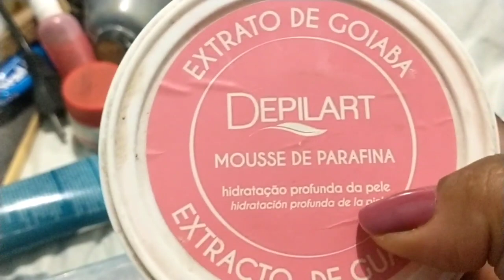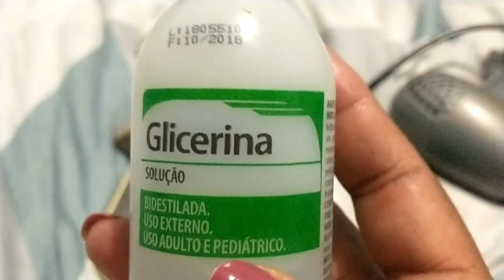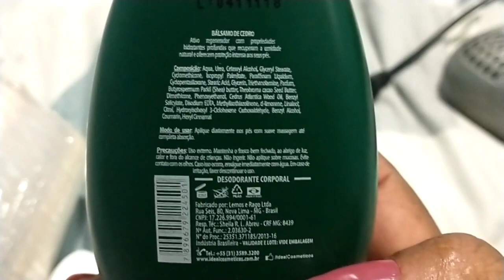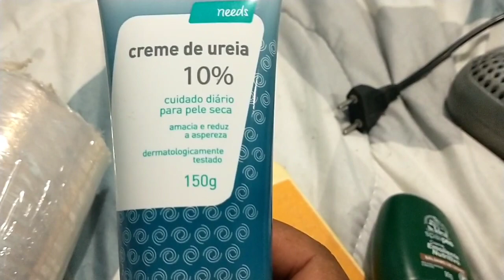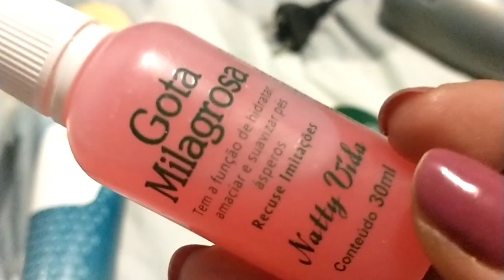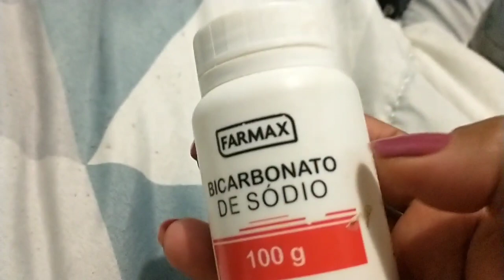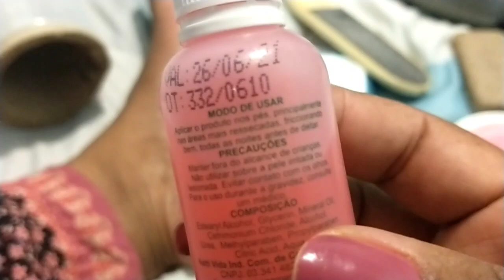PÉS LISINHOS E MACIOS RACHADURAS NUNCA MAIS (Smooth and soft feet)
Fui dar uma olhada e acabei fazendo uma playlist dos vários vídeos que fiz sobre meus pés
Anos tentando resolver um problema que me incomodava tanto ufa

 Me segue no tik Tok @luhvariedades02

Quem me enviar um agrado
BANCO SANTANDER: 033
AGENCIA:0019
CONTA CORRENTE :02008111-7